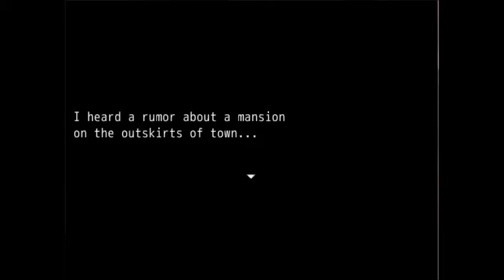Let's Try! Kyo Oni ☆ Part 1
by Sweetie✖Prussia✖pie

≖ ヮ≖ノ ~ Hey everybody, and welcome to our first video! Hopefully it's at least decent, and sorry for the mic problems. It might be quiet, it might be loud, we don't know! Sorry anyway! ☆彡

★彡Today. we start our adventure of Let's Playing (which we renamed Let's Try to be original, but I don't really expect it to last long so . . . tell us if you like our name for it, and if you don't, tell us that then!) with Kyo Oni, one of Prussia's favourite Oni games. ★彡

We had some people at our house that day, so any names you hear besides Prussia and Sweetiepie are because of that. =P

Kyo Oni belongs to B-Moz on deviantArt and we love her for making this wonderful game, so GO CHECK OUT HER PAGE! :D

SweetiexPrussiaxPie does NOT own any of the following:
Kyo Oni
HetaOni
Ao Oni
or ANYTHING except our voices.

Sweetie✖Prussia✖pie out~!